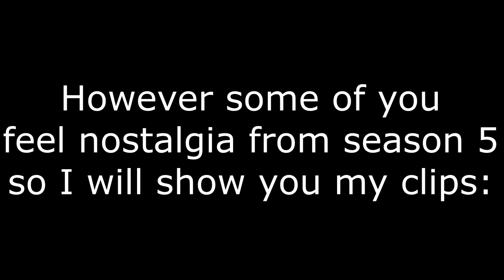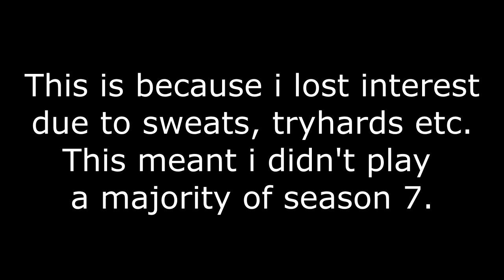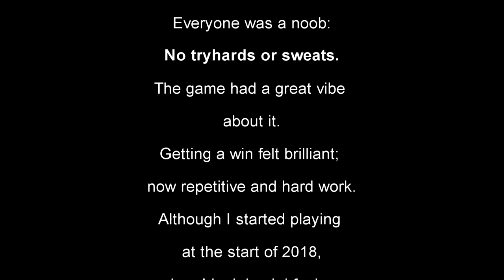*Rare* Unseen Fortnite Nostalgia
13 MINUTES OF FORTNITE NOSTALGIA. VERY NOSTALGIC AND EMOTIONAL. DOUBLE PUMP, OG WEAPONS, OG MAP, OG SKINS. MY FORTNITE CLIPS FROM SEASON 2,3,4 AND 5.

- nosduH7